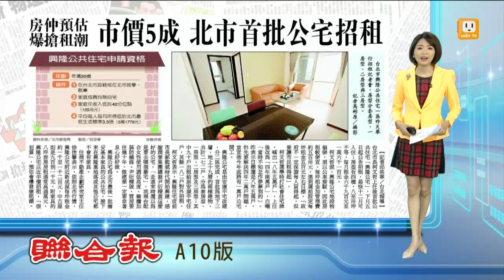【2015.10.29】近5折招租 興隆公宅估爆搶租潮 -udn tv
柯文哲選舉時打社會住宅牌，而他任後首批公共住宅「興隆公宅」，即將在11月5日起公告招租，最快十二月可入住。完整內容 , FB , Twitter , G+